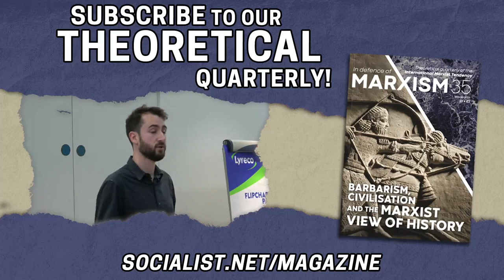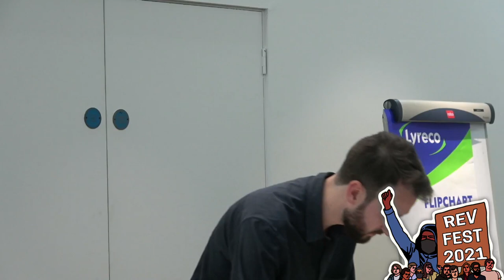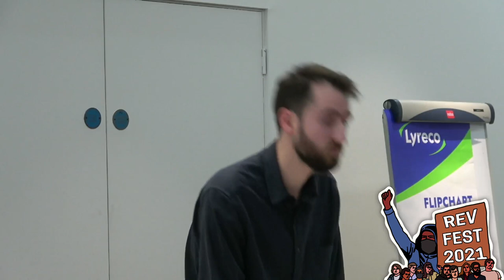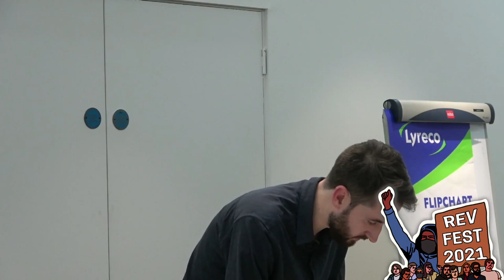Storming heaven: The Paris Commune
On 18 March 1871, the masses of Paris rose up and established the first ever workers' state, known as the Paris Commune. In this talk, Josh Holroyd covers these brief but heroic events, and draws out the lessons for revolutionaries today.

We apologise for the low audio quality. This was due to a technical error.

📚 Order a copy of Marx's classic text on the Paris Commune 'The Civil War in France' from Wellred Books Britain